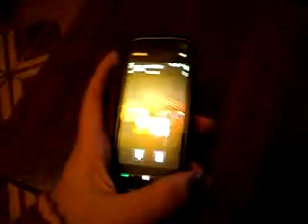ML 29261695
Video Migrado